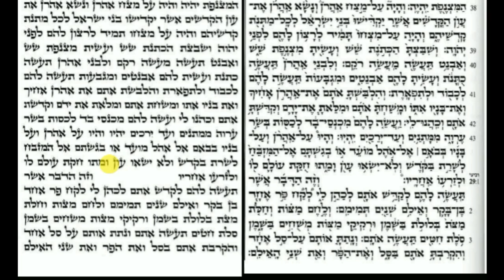Parashat Tetzaveh 3/7 פרשת תצווה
Parashat Tetzaveh
Shelishi
פרשת תצווה